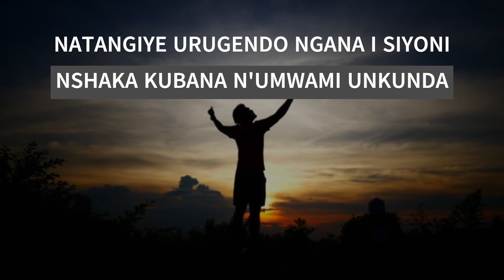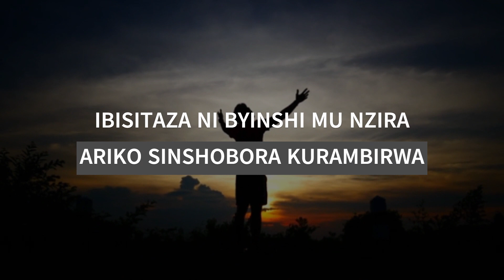NATANGIYE URUGENDO LYRICS VIDEO | GOLDEN MELODY FAMILY CHOIR | ASA UR NYARUGENGE.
Umugenzi yafashe umwanzuro wo gutangira urugendo rugana mwijuru. murugendo yahuye namakuba menshi (isayo, urucantege,..) ariko ntiyacitse intege.

Mu gihe isi ifite ibirangaza, ibisitaza ndetse n'imitego myinshi bishobora kutubuza amahirwe yo kuzagera mwijuru, iyi ndirimbo iratwibutsa kuzirikana  intego yacu ndetse no kudacibwa intege nibyo tunyuramo.

 "Twe gucogora gukora neza, kuko igihe nigisohora tuzasarura nitutagwa isari". Abagalatiya 6:9

Umva izindi ndirimbo zacu @GoldenMelodyFamily